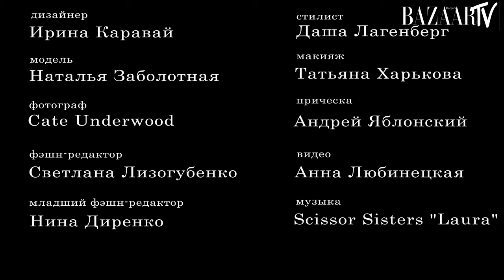karavay by bazaar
Видео с фэшн-съемки проекта "Наша Мода", опубликованного в украинском Harper's Bazaar №4/2011, в котором лучшие украинские дизайнеры появились вместе со своими любимыми клиентками в вещах из коллекций будущего сезона.